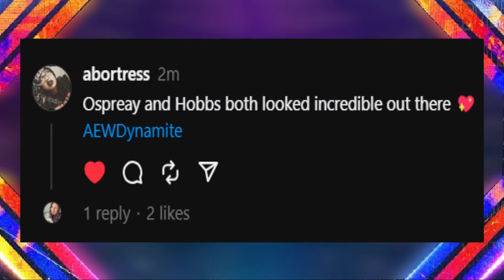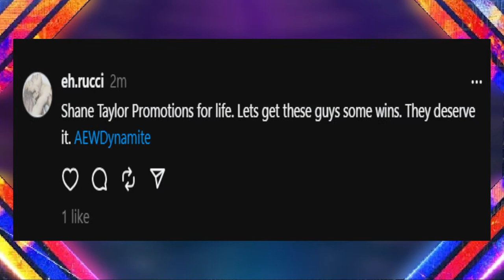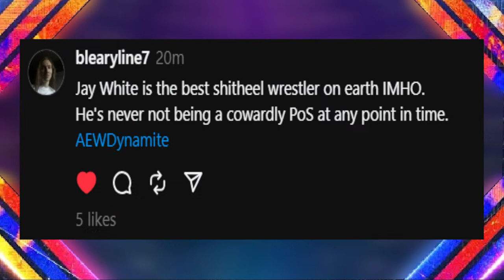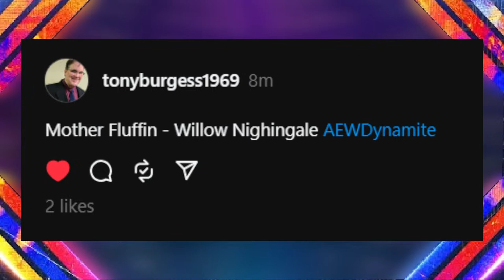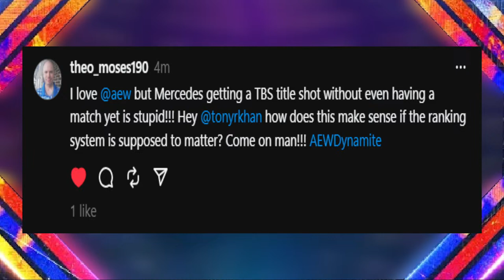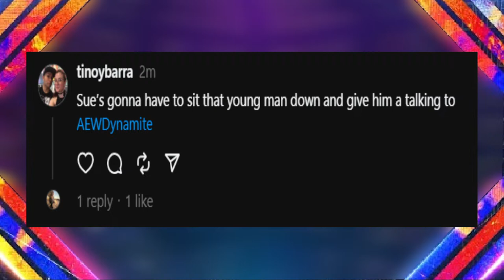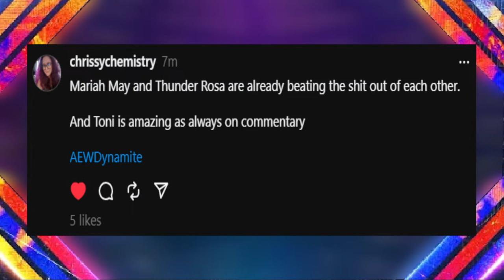All Elite Wrapup - April 3, 2024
Tim and Tom will be going LIVE right after AEWDynamite tonight! We will be breaking down this week's episode, as well as talking about a fun AEWCollision episode, and I guess we may discuss CM Punk, since he never seems to go away! Join us LIVE and get in on the conversation!